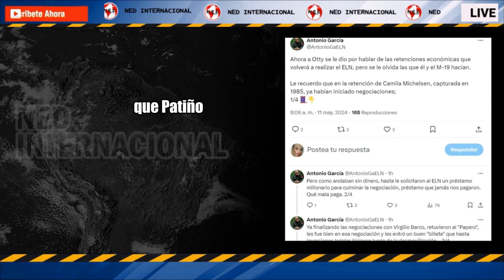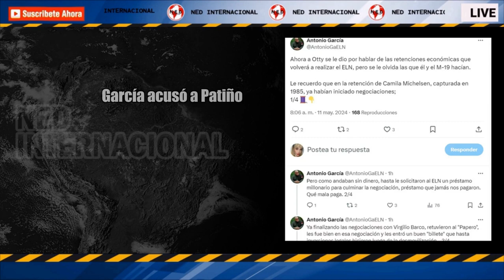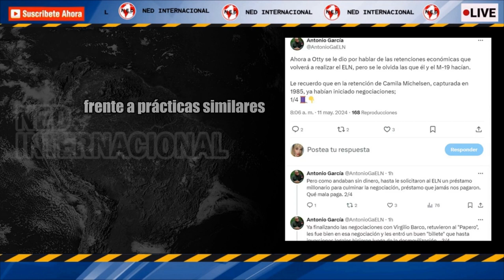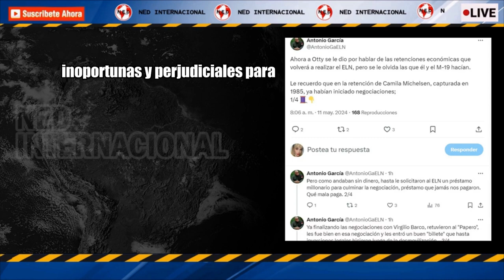🟢 'ANTONIO GARCÍA' ARREMETE CONTRA OTTY PATIÑO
‘Antonio García’ arremete contra Otty Patiño: “Se le dio por hablar de retenciones económicas, qué lindo el doble rasero”
INFOBAE